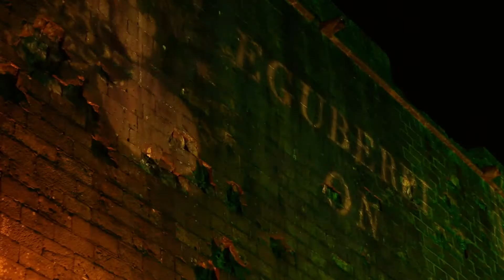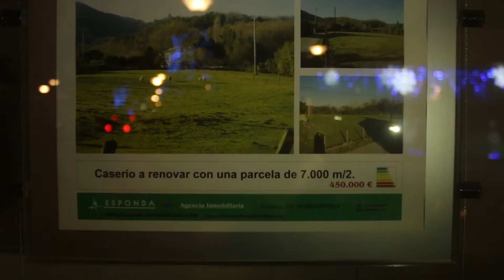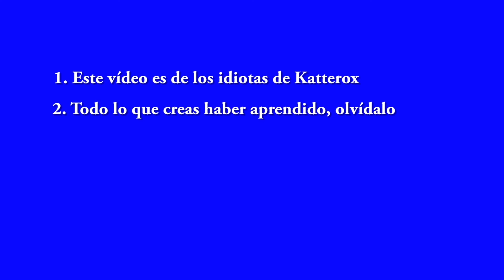Nochebuena 2016 | Último vlogmas | KTX153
Nochebuena 2016 y último Vlogmas 2016.

Como otros años, salimos a cantar villancicos por las calles de Hondarribia, y visitamos el asilo de la parte vieja. Pero antes aprovechamos para grabar el Mensaje de Navidad (que publicamos ayer) e Iker confiesa que le ha dado un poco de vergüenza al ver el vídeo.
Abrimos nuestros regalos de navidad pero llevamos los regalos de navidad del resto de la familia a casa de los suegros/padres para abrirlos con ellos por la mañana.
Cenamos en familia y Agur sufre un maquillaje de Iker. Parece que a la familia no le parece un buen maquillaje ;)
Hacemos un manequin challenge improvisado y despedimos los vlogmas de este año. Esperemos tener ganas y tiempo de hacerlos el año que viene.

Feliz Navidad!

Google+: ►katteroxblog
Nuestro material para grabar:

►iPhone 6S
►iPhone SE
►SportCam China